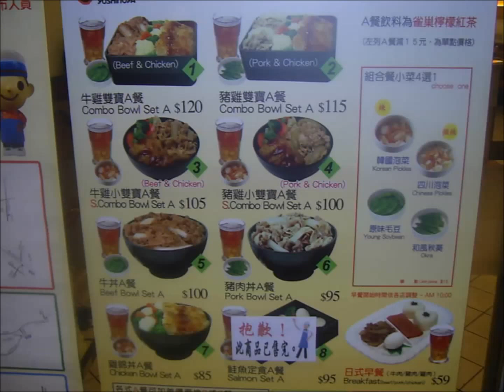台湾の吉野家